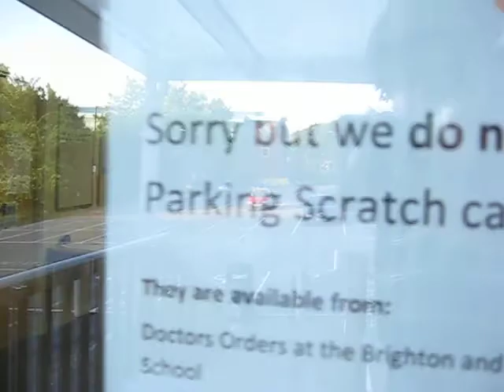University of Sussex Walking Tour part 2